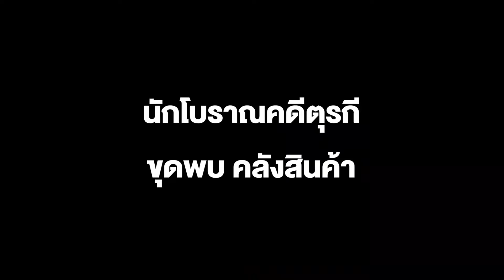นักโบราณคดีตุรกี ขุดพบ คลังสินค้า อายุ 5,000 ปีในตุรกีตะวันตก สะท้อนการพัฒนาการค้าสมัยก่อน